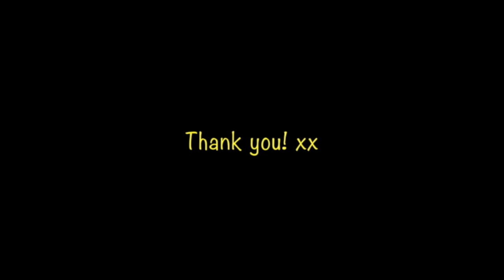Katrina Velarde and Gary Valenciano 'Spain' New Frontier Theatre REACTION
What a fun time!